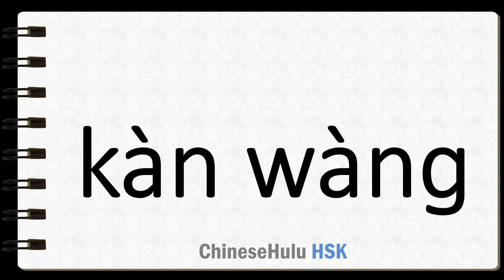How to Say see in HSK Chinese 3